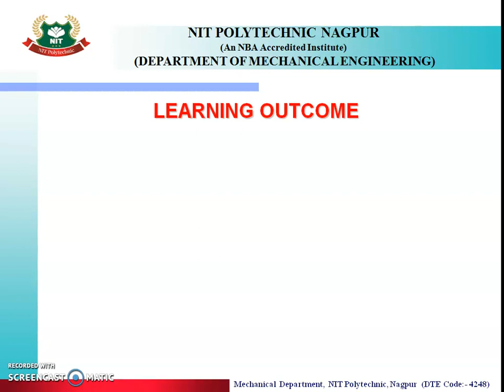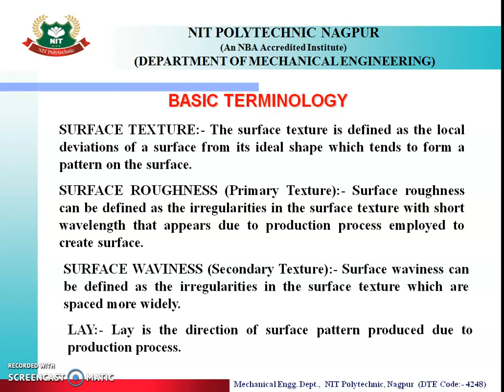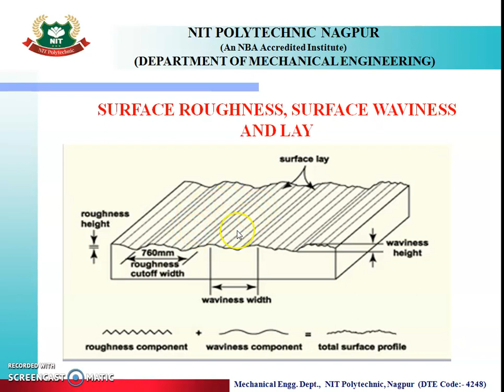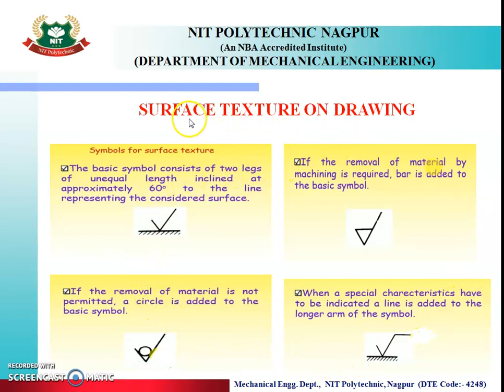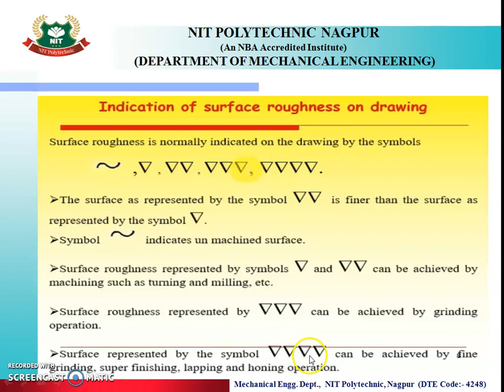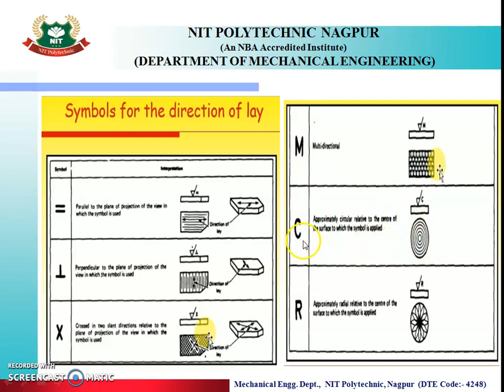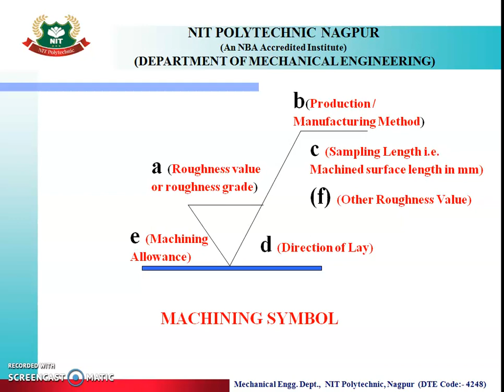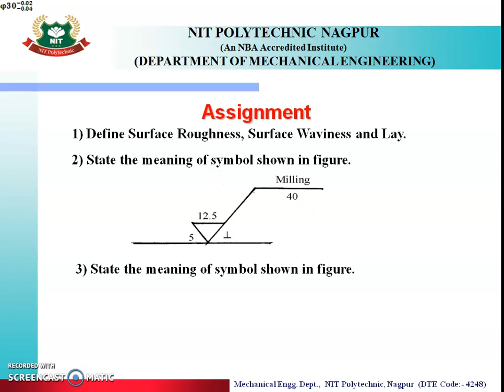SURFACE ROUGHNESS AND MACHINING SYMBOLS BY NILESH SONARE 4 4